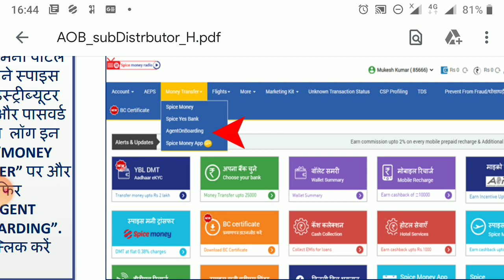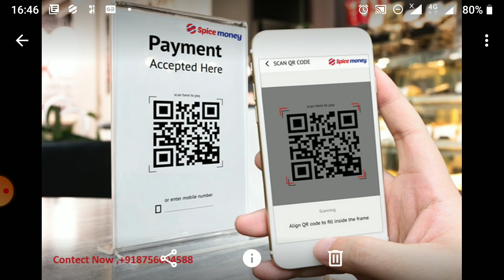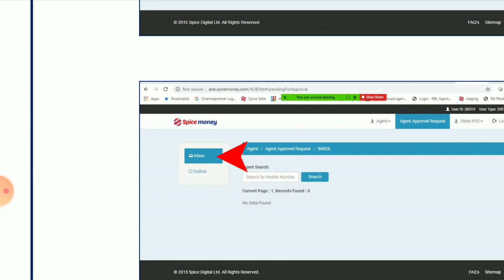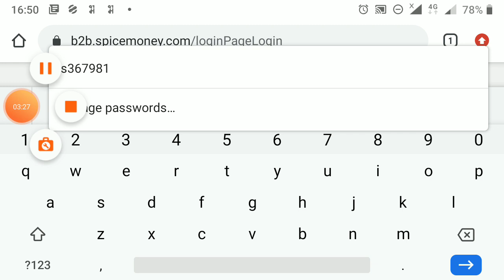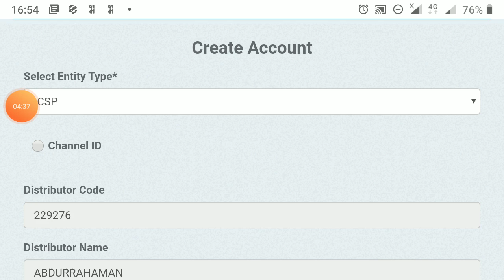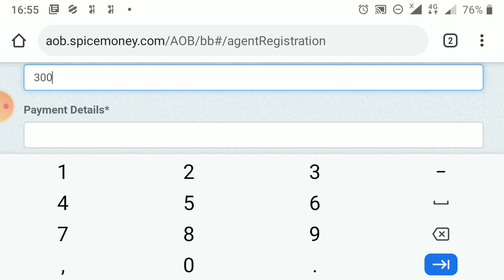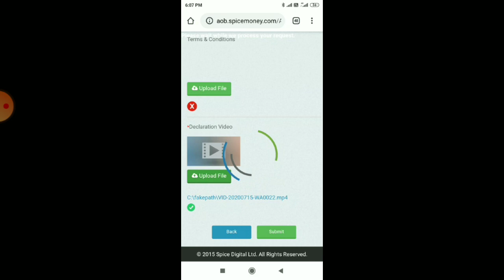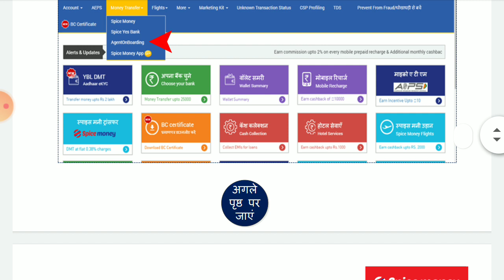new Update B2B sub distributor retailer registration Spice Money Portal all bank csp apy Bio Machine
Spice Money is part of the Spice Group, a business conglomerate with interests across several sectors like technology, telecom & finance. We are one of India’s largest tech-enabled Hyper-Local Payments Network offering various services like Cash Deposit, Cash Withdrawal, Balance Inquiry, Bill Payments, Aadhaar Enabled Services, Air Time Recharge, POS Services, Railway Ticketing Services, etc. through our authorized agents across India.
PHON Mumber 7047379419 (what apps number )
spice money retailer id cost 300/

online financial solutions, RNFI believes to facilitate each and every people of the country one of most trusted, reliable and quickest online payment solution gateways.

RNFI ID BOOKING 100 ID FREE RNFI MPOS ATM MACHINE

sahaj id registration

id cost 10000/
wbsedcl 7000/
irctc 5000/
apes sahaj 1500/
bc / csp 20000/ (bob/boi)

sent name
shop adders
pan card
aadher card
bank passbook
state id / gst id

fino prament bank id 2500/
spice money retailer id 300/
rnfi distubter id 1100/ ( 10 retailer id free )
rnfi retailer id 150/
paynearby distributor registration 7000/ (10 retailer id free )
paynearby retailer registration 800/
PAYDG distributor registration 300/  ( 1 retailer id free )
PAYDG retailer registration 350/

phon number 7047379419 ( what number )

pay point bc csp bank id kaise banaye account accept -active apes full proses irctc pan card servise
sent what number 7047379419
ph number

households also need services with discretionary spending like DTH, travel, entertainment, remittance / money-transfers, financial services, etc. India, the largest democracy with over 250 million households, is witnessing enormous growth in the services industry. While new services are being introduced, the consumer base of the already offered services is growing at a steady pace. The process of availing and making payments for these services is often cumbersome and time-consuming due to the lack of an effective and sufficient service delivery channel. Pay Point’s solution capitalizes on this enormous need, which will continue to grow in view of the under-penetration of the offered services, growth of the service sector and increase in spending power of the average consumer.
Our Solution
Pay Point India’s solution provides consumers a quick and easy, single stop access to a wide array of services.
SPICE MONEY

Agent ID Rs 300/ Only

Services

* Hotel Ticket booking
* Bus ticket booking
* BBPS Service best Commission
* Mobile Recharge
* DTH Recharge
* Loan EMI payment
* Water Bill payment
* Gas Bill payment
Etc...

Click and chat account opening hoche naki

[28/06, 19:57] Suman Bar: Sent from
Name
Email I'd
Mobile number
Shop address
Aadhar card photo
Pan card photo
Bank details photo (with IFSC code)
One video owner

Telangana
Andhra Pradesh
Assam
Bihar
Chhattisgarh
Goa
Gujarath
Haryana
Himachal Pradesh
Jammu and Kashmir
Jarkhand
Karnataka
Kerala
Madhya Pradesh
Maharashtra
Manipur
Meghalaya
Mizoram
Nagaland
Orissa
Punjab
Rajasthan
Sikkim
Tamil Nadu
Tripura
Uttaranchal
Uttar Pradhesh
West Bengal
Arunachal Pradesh
Delhi
uttarakhand
Puducherry
Chandigarh
Lakshadweep
Puducherry

Sent
Name
 email I'd
pH number
Address
Pan number
Aadhar number
Attachments area